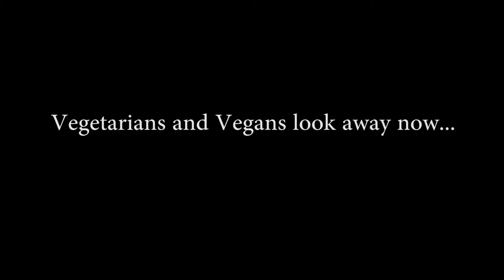How CDs Work, No Drivers License, and Gross Subway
I explain how music CDs work. I play the mermaid flute. We eat at gross Subway and go to the grocery store. It's a good day.